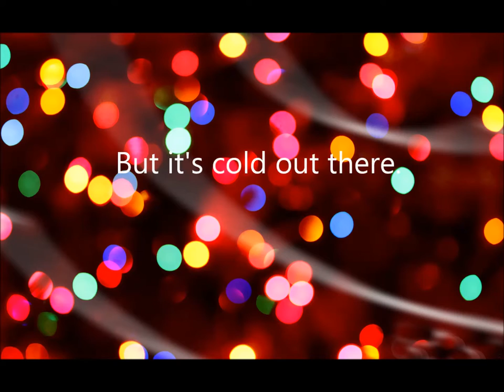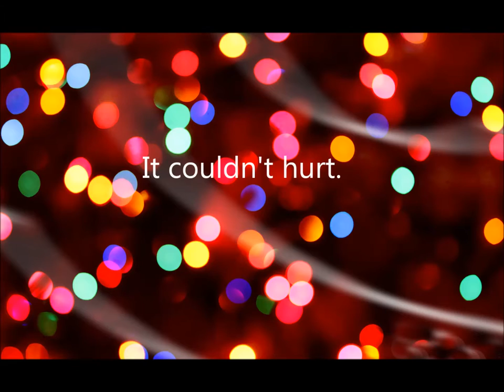CHRISTMAS ONCE AGAIN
Written and performed by Michael Getchell.

We all meant to pack up those Christmas decorations, but they're all still out there in the yard.  They're dark now, but maybe it would be nice to turn them back on for a night.  We could all use a little more light in our lives.